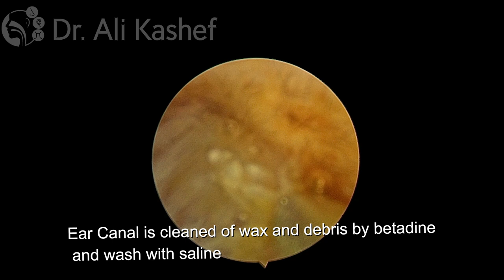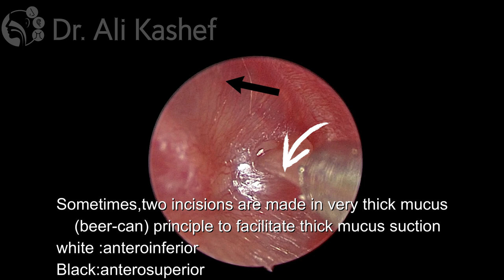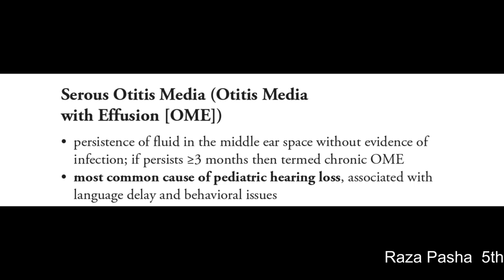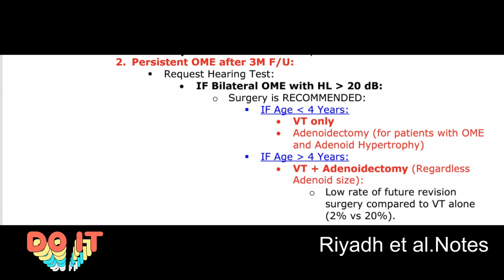Endoscopic Grommet tubes for Glue ear تركيب أنابيب تهوية الاذن بالمنظار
Endoscopic grommet tubes for glue ear ( middle ear effusion MEE)
With tutorial video how to insert grommet and last guidelines for treatment of middle ear effusion or glue ear
Middle ear effusion Is the most common cause of pediatric hearing loss

فيديو تعليمي عن كيفية تركيب انابيب تهوية الاذن بالمنظار
و شرح اخر التوصيات العلميه لكيفية اختيار الحالة  لعمل انابيب التهوية

يعتبر ارتشاح خلف طبلة الاذن من اهم اسباب فقدان السمع عند الاطفال